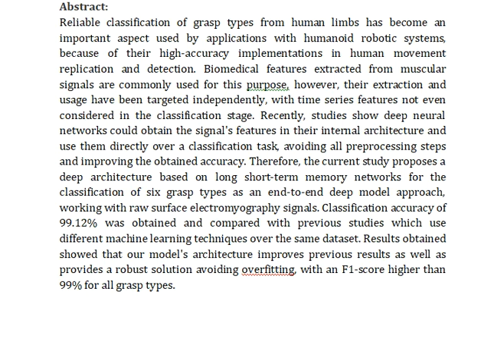A Long Short Term Memory Based Interconnected Architecture for Classification of Grasp Types Using S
IEEE PROJECTS 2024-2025 TITLE LIST

Support Including Packages
Complete Source Code
Complete Documentation
Complete Presentation Slides
Flow Diagram
Database File
Screenshots
Execution Procedure
Readme File
Video Tutorials
Supporting Software
Support Specialization
24/7 Support
Ticketing System
Voice Conference
Video On Demand
Remote Connectivity
Document Customization